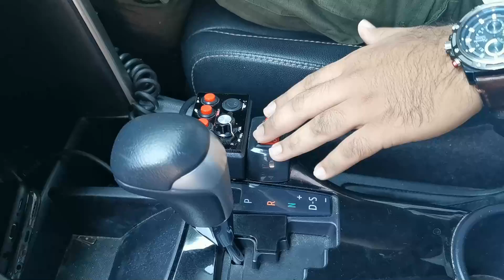PENYEMPROTAN DISINFEKTAN DI KAWASAN JALAN PROF. MOH YAMIN, JAKARTA PUSAT OLEH TIM VELOX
BEBERAPA CARA DIANTARANYA YAITU:
1. CUCI TANGAN PAKAI SABUN,
2. JAGA JARAK MINIMAL 2 METER,
3. SELALU GUNAKAN MASKER,
4. KURANGI MOBILITAS,
5. JAUHI KERUMUNAN.